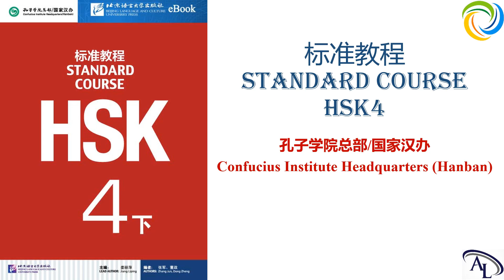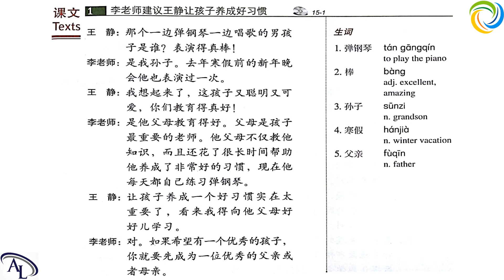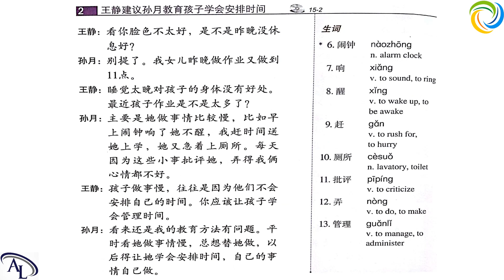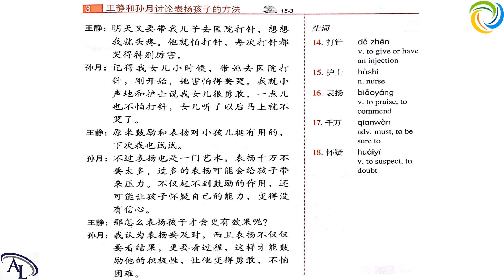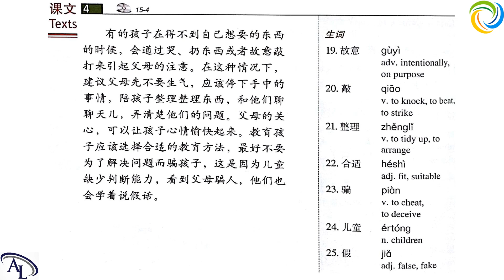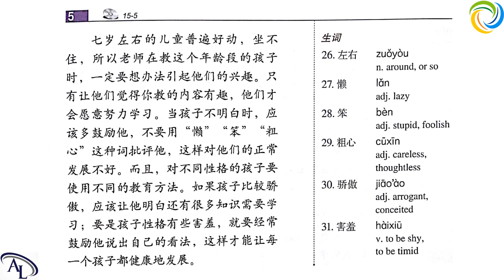标准教程 HSK4 - 第十五课：教育孩子的艺术 | Standard Course HSK4 | Giáo Trình Hán Ngữ Chuẩn HSK4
学汉语 HSK4
教汉语 HSK4

Hi,

Best regards,

Amazing Languages